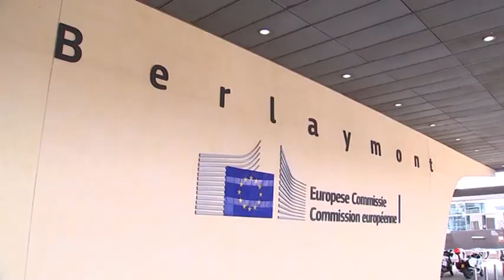NOVA - OCJENE KOJE OPOMINJU, IVANA DROBNJAK 24. 05. 2023.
Nema sumnje da je postignut napredak u borbi protiv organizovanog kriminala i korupcije ali predstoji još posla, poručeno je nakon sastanka američkih senatora Krisa Marfija i Gerija Pitersa sa crnogorskim predsjednikom Jakovom Milatovićem. Saopšeno je i da postoji dodatan prostor za ubrzanje našeg evropskog puta koji bi trebalo da bude okončan u narednih nekoliko godina.